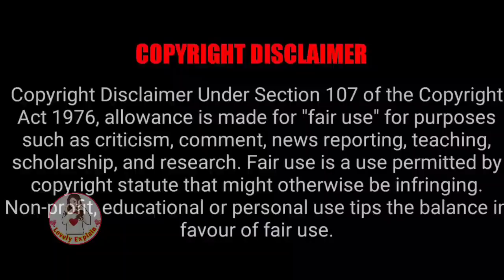After spent romantic night, Hot boy told her let's do it again/My destiny boy💕/Part 9/lovelyexplain